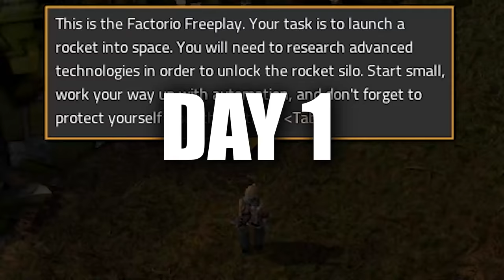Can I Survive a DEATH WORLD in Factorio?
For a challenge, I tried surviving in a Death World in Factorio for as long as I possibly could. Different type of survival story video for this time, and a bit more introspective.